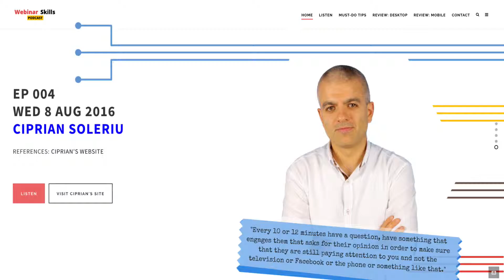How do You Get a Job Presenting Webinars?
In this video Damian answers a question from one of his email list subscribers who asked "How do I find my job in webinars?" Damian's answer is simple and involves chicken and eggs and ying and yang.

Credit: Audio Blocks (Used under license)